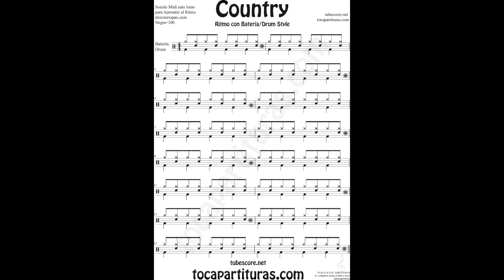Country Partitura de Batería fácil Country Sheet Music for Battery Drums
Best Regards.